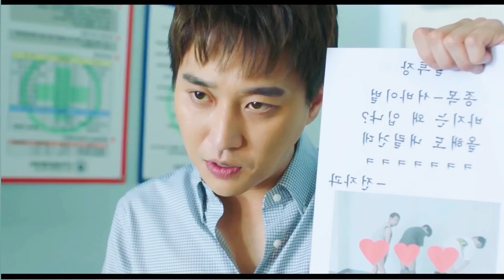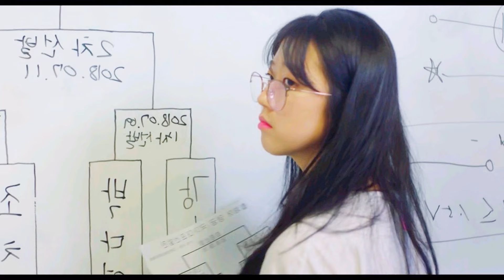ছেলেটি প্রথম দেখায় মেয়েটিকে ভালবেসে ফেলে | Movie Explain In Bangla | Romantic | JHUM Explanation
name - My Bossy Girl

Chinese movie
Korean movie
new chinese movies
Dramas
Romance
Romantic
Romance love
Romancing movie
Oversize love
Korean movie bangla explain
Chinese movie explained in bangla
Chinese movie bangla explain
Chinese movie bangla explanation

This is a web channel intended to promote cinema through drama and movie review explanation video essays and analytical compilations. It is intended primarily for the purpose of encouraging informed discussions, criticism and review of cinema , drama and towards such purpose the programs use short extracts of cinematograph films, sounds recording and photographic works. These clips and extracts are of a minimal nature and the use is not intended to interfere in any manner with their commercial exploitation of the compete work by the owners of the copyright. The use of works are in compliance with the fair dealing exception provided under Sec.